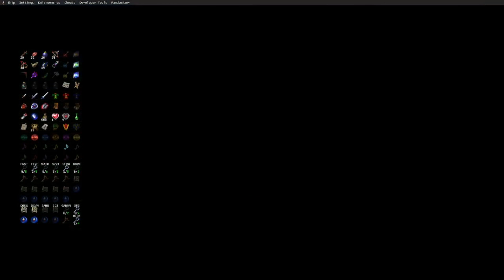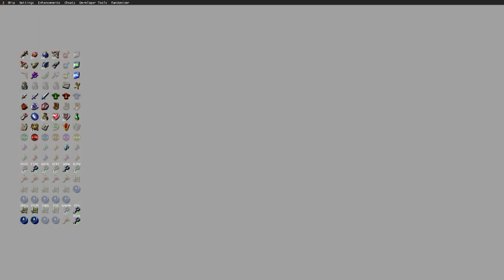Gen V Episodes 7-8 Review & Season 2 Theories: Plus 'The Boys' Season 4 Speculations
Join us for a thrilling discussion on the VGA Podcast as we dissect the intricacies of "Gen V" with a focus on Episodes 7 and 8. In addition to the review and analysis, we'll also share our intriguing theories for what's in store for "Gen V" Season 2 and speculate on what's to come in "The Boys" Season 4. Get ready for an episode packed with excitement and speculation!